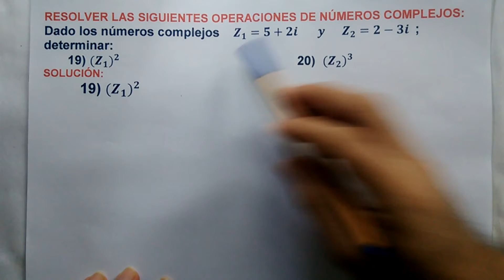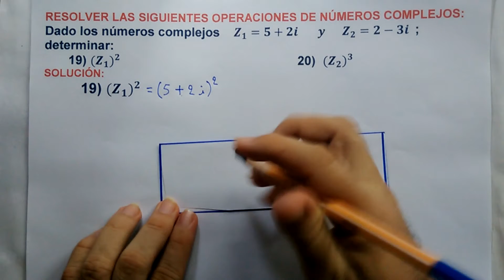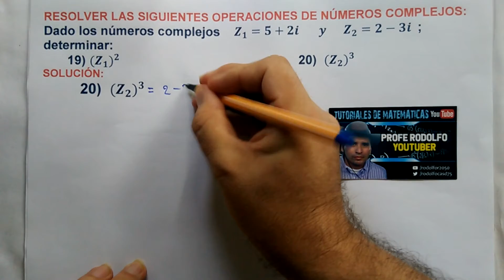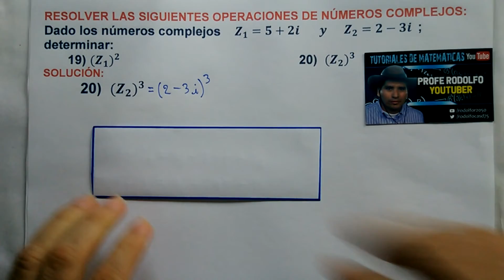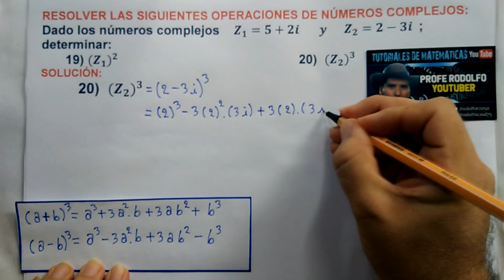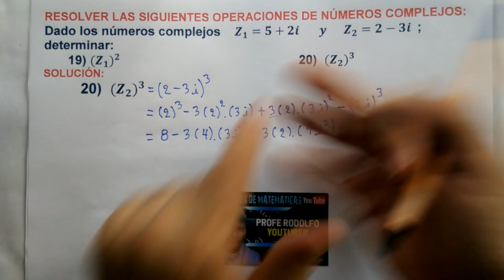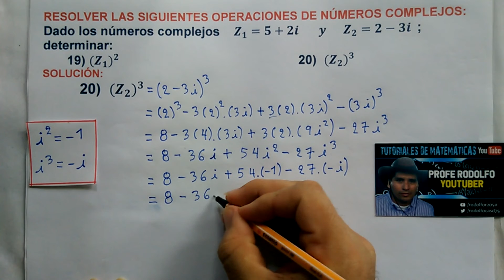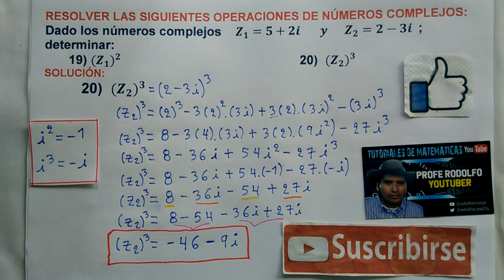(19-20) Número Complejo elevado al Cuadrado y elevado al Cubo. Potenciación: Forma Binómica.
RESOLVER LAS SIGUIENTES OPERACIONES DE NÚMEROS COMPLEJOS:
Potenciación: Elevado al Cuadrado y al Cubo.  Dado los números complejos:
 Z_1 = 5 + 2i       y      Z_2 = 2 - 3i
Determinar:
        19) (Z_1)²
       20)  (Z_2)³